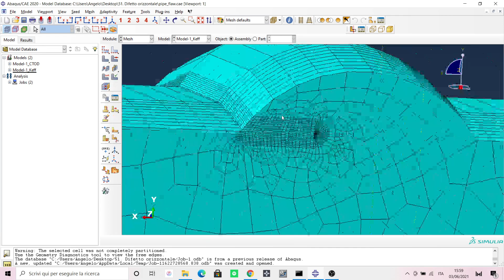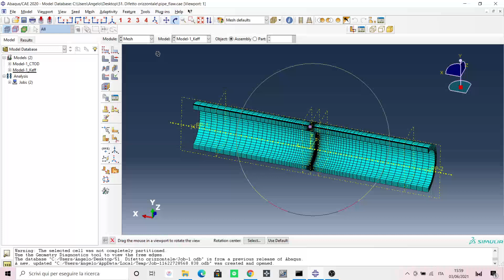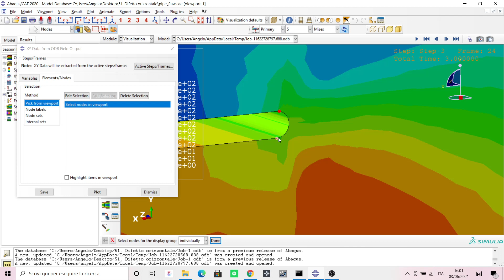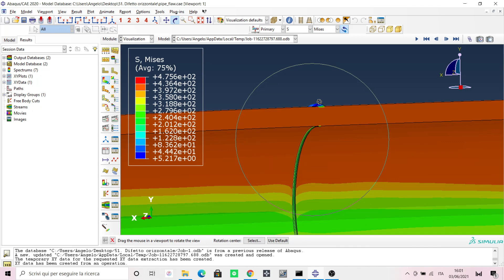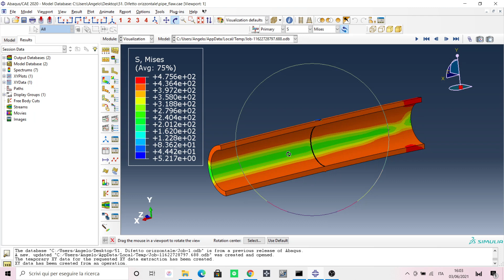Abaqus CAE - Pipe with horizontal defect in the weld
This video shows a pipe simulation under pressure, axial load and bending moment. An horizontal defect is modelled in the weld to calculate the crack tip opening dispalcement. At the end of this simulation the stress field around the defect is very low since the applied load have minor effect on its opening.